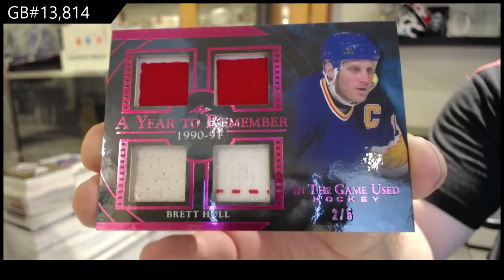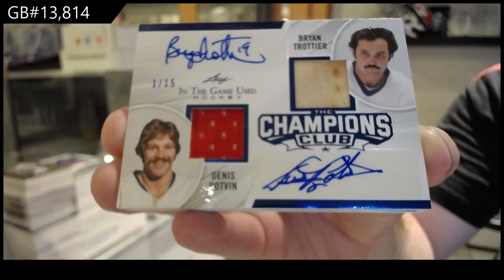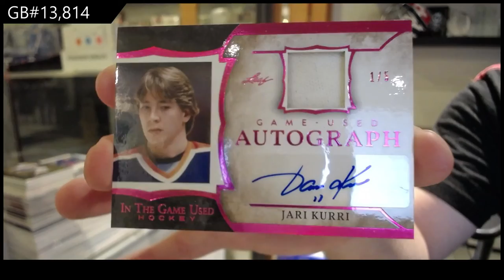20-21 Leaf In The Game Used Hockey Box Break - C&C GB #13,814